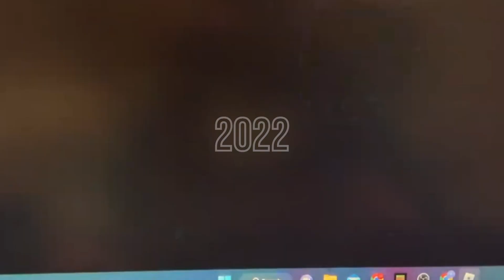100TH VIDEO SPECIAL!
Thank You For All The Fun Years!